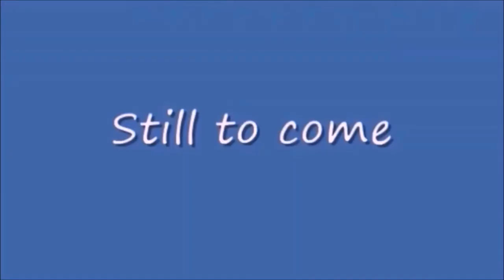Thursday Night Action 427